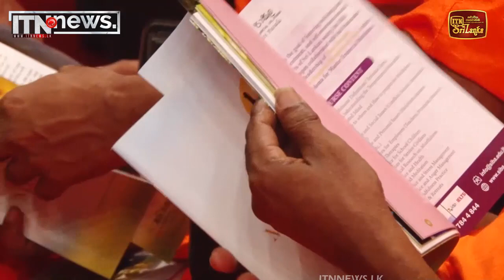ගාසා හි ළමා අරමුදලට මෙරටින් මුදල් පරිත්‍යාග